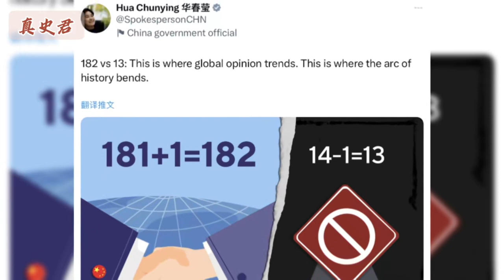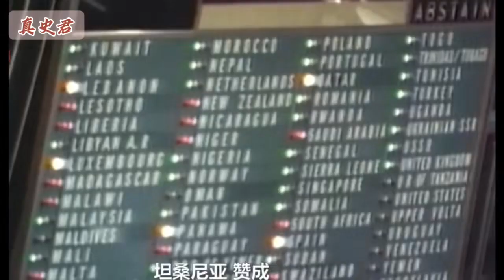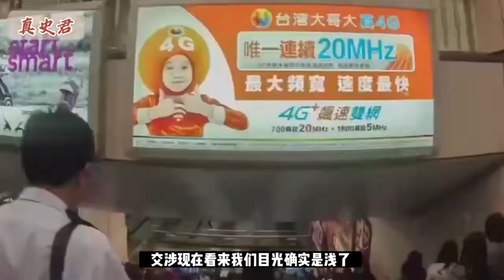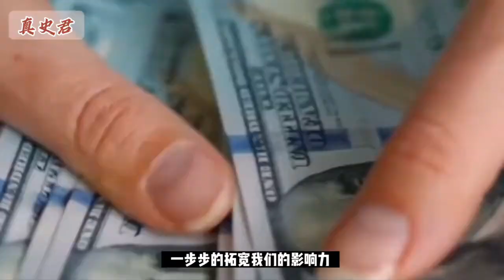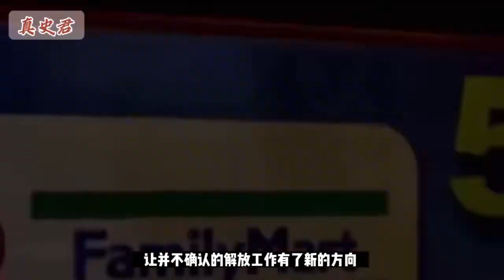僅剩十三釵“邦交”，解放臺灣，中國在下怎樣的一盤大棋？